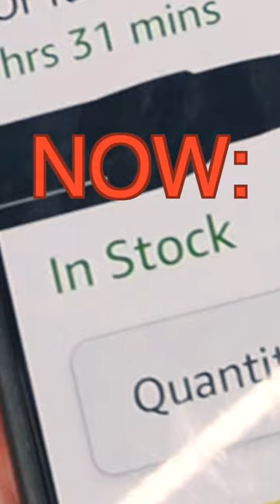I BOUGHT DISCONTINUED CD MARKERS IN 2024 ON AMAZON - MEMOREX CD/DVD MARKERS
*if you're in the market for something like this, I'd say don't buy these.

I saw a review that mentioned these Staedtler markers that are apparently much better than the Memorex ones for CD/DVDs. Here's a link to those, and from the looks they are way better:

MUCH BETTER CD/DVD MARKERS

Supporter Perks:
$1 Per Month = Weekly Extra Videos & Private Discord Server
$5 Per Month = Video Early Access & Scrolling Thanks
$10 Per Month = A chance to be supporter of the week

I am @Kelson01 and I create videos!

-- iFixit Pro Tech Toolkit
-- Giottos Large Rocket Air Blower
-- Small Segmented Containers For Screws
-- Larger but still small containers for small parts
-- Durable Circular Mini Containers
-- Ultra Fine Point Sharpie for labeling the little containers
-- Isopropyl Alcohol: Erase Sharpie and cleaning my tech